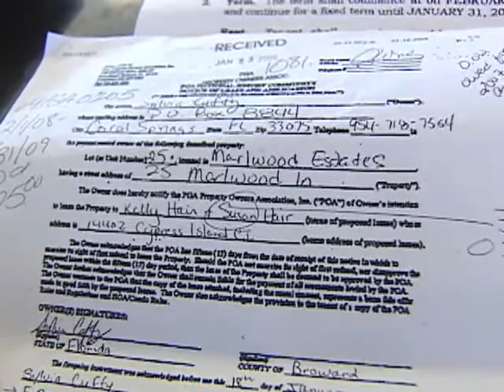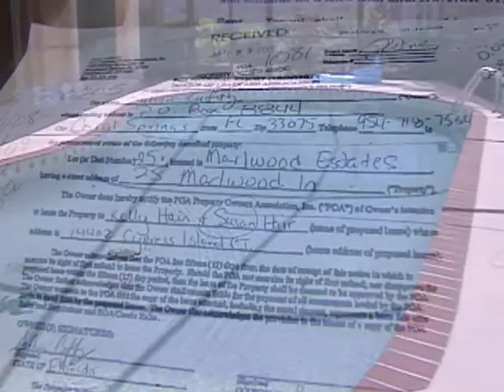Foreclosure Crisis Also Affects Renters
WPBF's Cathleen O'Toole talks to a woman who made her rent payments, but still may lose her home.